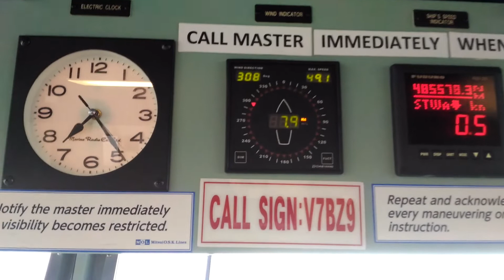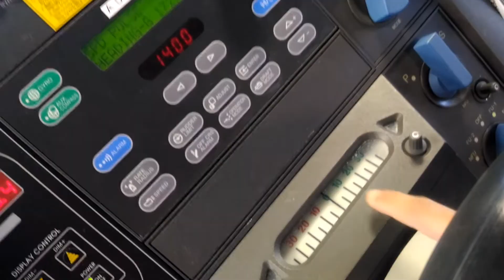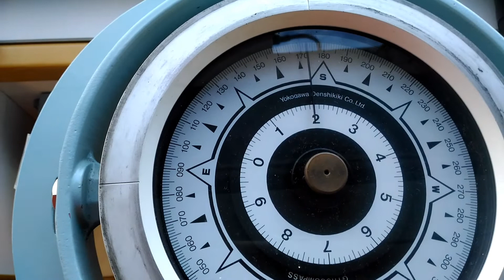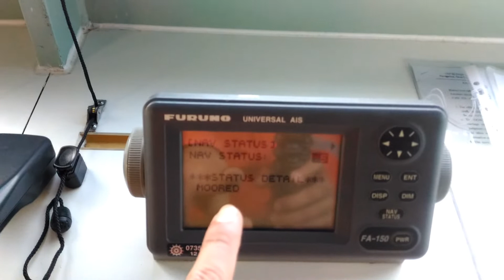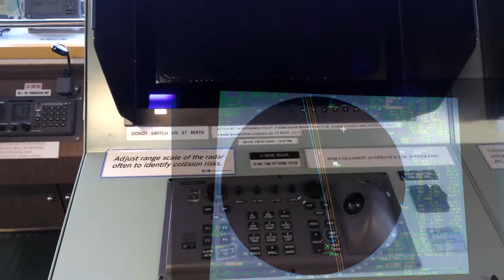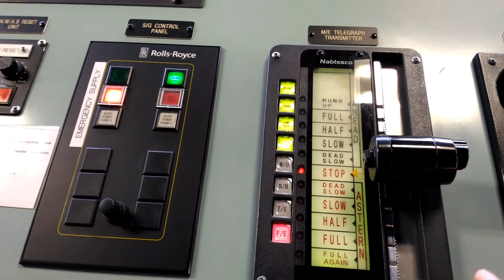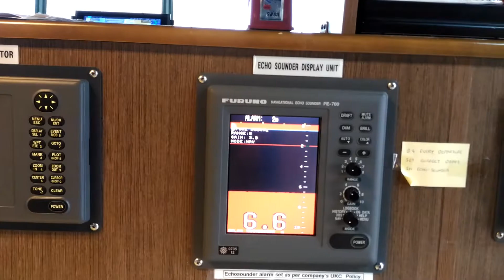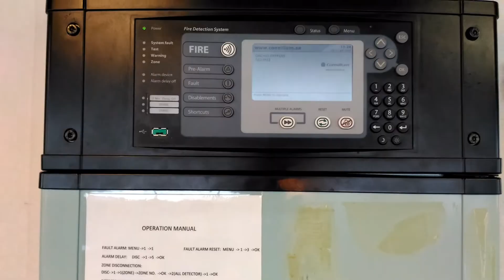Ships bridge anung meron.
Mga gamit sa bridge
Gamit pang nabigasyon
Anu ang makikita sa bridge ng barko
Anu ba ang bridge ng barko

And please share to help me to grow my

SUNMARINO TV